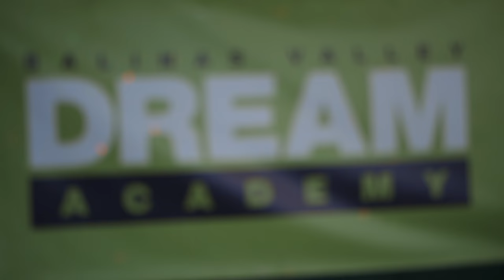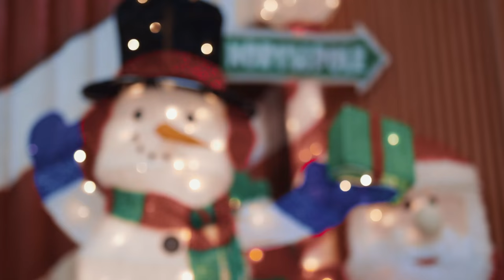Salinas Valley Dream Academy - Joy of Giving